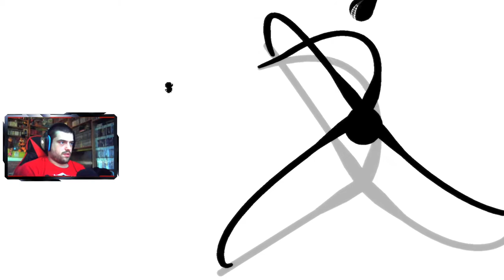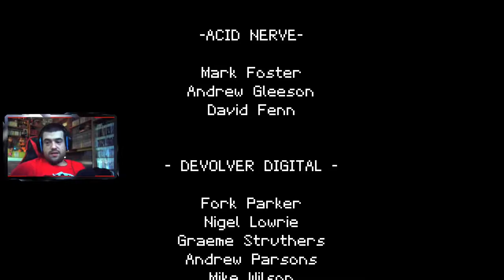ME PASO TITAN SOULS OTRA VEZ Y PRUEBO EL MODO DIFÍCIL | Titan Souls #6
Pues básicamente lo dicho en el titulo gente, me vuelvo a pasar Titan Souls(os traigo todo el juego en este video) y luego probamos los primeros bosses del modo difícil